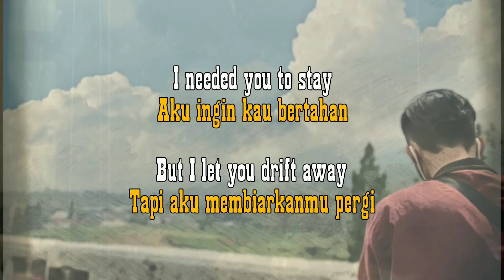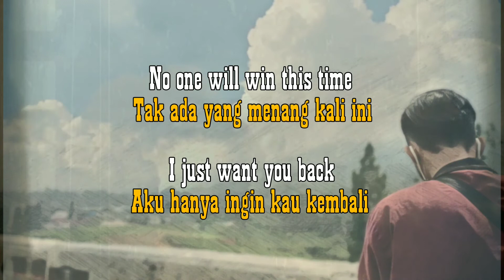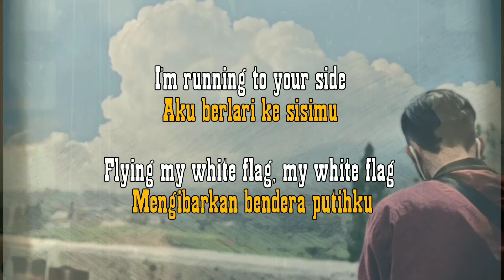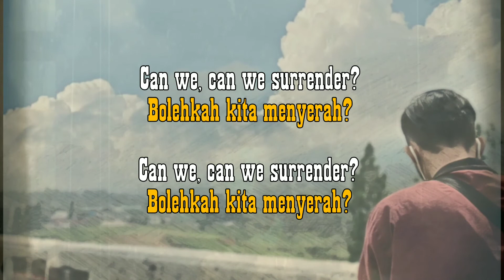Surrender - Natalie Taylor Cover by Eltasya Natasha || Lirik dan Terjemahan Indonesia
Kira-kira lagu apa lagi nih yang akan dibuat lirik videonya? Tulis komentar kamu di bawah ya.